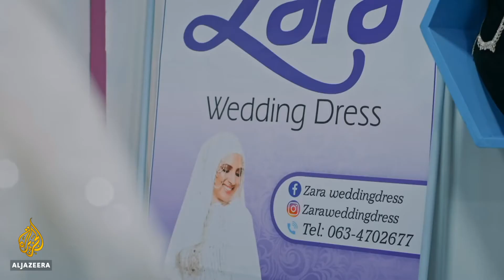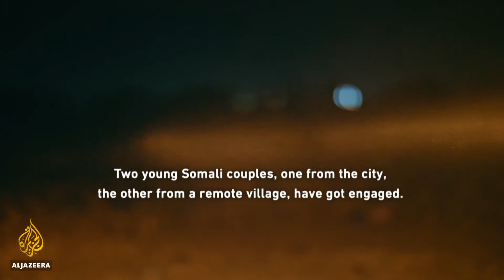Two Weddings, Somali Style Somali24.com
When it comes to weddings, Somalia has many approaches. Some couples stick with tradition while others go for more modern marriage ceremonies.

This film tells the story of two weddings, one in a small desert village and the other in a busy city, while highlighting everyday life in different parts of the country. It also contrasts traditional ways of life with modern ideas that come from younger Somalis and social media.

In the remote rural village of Toon, herder Jamalli Muhammad Ahmed can only marry a local woman called  Hoda after first getting permission from her family. In a tradition going back generations, they all gather in the shade of a large tree to decide whether they are a suitable match. Only then can Jamalli and Hoda start planning their lives together.

Abdullatif Deeq Omar in Hargeisa city, however, first met his future wife Najma on Facebook. They eloped but eventually returned to their families who accepted their marriage plans.

Both weddings have the same pressures: buying outfits, inviting guests, finding a venue and arranging feasts - but each tells a unique story of family, community and tradition.

In Somali culture, many people also believe that getting married in the run-up to Ramadan ensures additional blessings on the couple, making the happy occasion even more special.